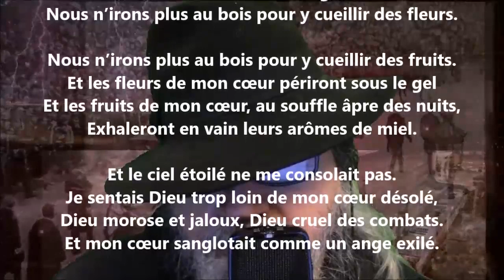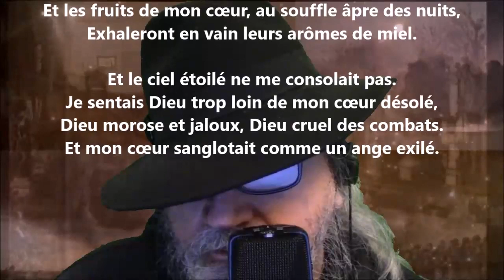Ciel étoilé - Hélène Swarth lu par Yvon Jean